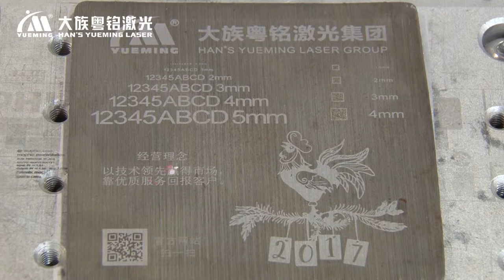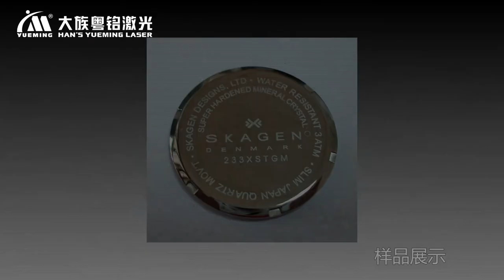High end version fiber laser marking machine MF-E-D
GD Han's Yueming Laser Group CO.,LTD.